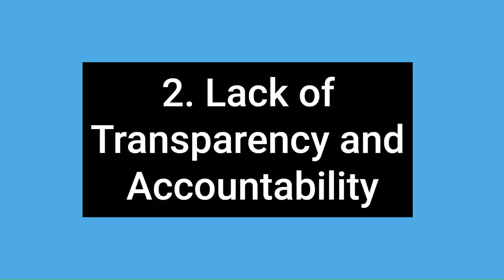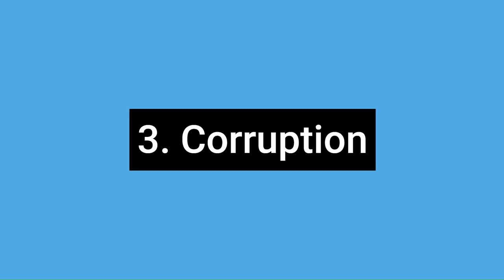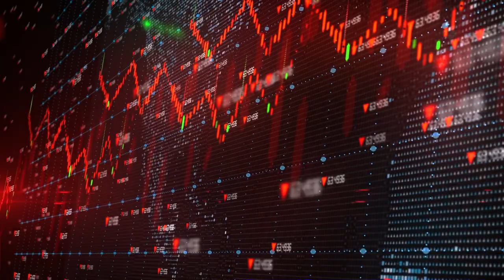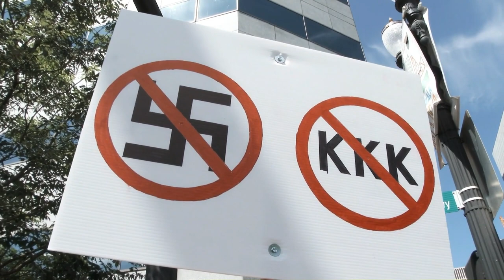Shocking Truths Unveiled: 8 Dark Reasons Governments Misuse Your Trust!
In this eye-opening video, we dive deep into the unsettling realities behind governmental power abuses that threaten the very fabric of our democracy. "Shocking Truths Unveiled: 8 Dark Reasons Governments Misuse Your Trust!" exposes the underlying factors that contribute to the misuse of power by those we elect to protect our freedoms and rights.

Why do governments, meant to serve and protect the public, sometimes turn against their own people? From corruption and lack of accountability to deep-seated historical grievances, we uncover the multifaceted reasons behind such betrayals of public trust. This video is not just a revelation; it's a call to awareness and action.

Key Highlights:

Corruption Uncovered: How personal gain overshadows public good.
The Veil of Secrecy: The dangers of operating without transparency.
Culture of Obedience: Examining societal attitudes that perpetuate abuse.
Crisis Exploitation: How emergencies are used to extend unjust power.
Ideological Extremism: When visions for the future justify wrongful acts.
The Cycle of Retribution: Historical injustices and their impact on present governance.
Systemic Failures: The structural weaknesses that allow for power misuse.
The Global Perspective: Understanding governmental power abuse on an international scale.
We will also share stories from history and current events that illustrate these points, providing a comprehensive understanding of how and why governments can deviate from their intended paths.

But it's not all dark and dismal. This video will also provide you with the tools and knowledge to recognize signs of governmental overreach and advice on how to safeguard against it. Knowledge is power, and by understanding these mechanisms, we can work together towards more accountable, transparent, and just governance.

Remember, this video is designed to educate and empower citizens around the globe. Your voice and your actions matter in the fight against the abuse of power. Join the conversation in the comments below, share your experiences, and let's discuss how we can collectively ensure our governments remain by the people, for the people.

Timestamps
00:00 Unveiling the Roots of Governmental Power Abuse
00:26 Exploring the 8 Key Reasons Behind Power Abuse in Governments
00:28 1. Concentration of Power
00:48 2. Lack of Transparency and Accountability
01:18 3. Corruption
01:48 4. Weak Rule of Law
02:03 5. Cultural Factors
02:35 6. Crisis Situations
03:07 7. Ideological Extremism
03:38 8. Historical Injustices
04:03 Concluding Thoughts on Preventing Power Abuse